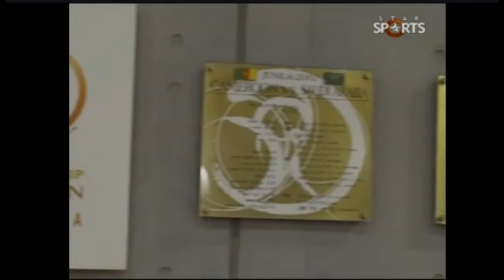football asia 2014-01-04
star sports football asia 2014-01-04
J-league news, AFC fisal championship news, chonburi bluewaves